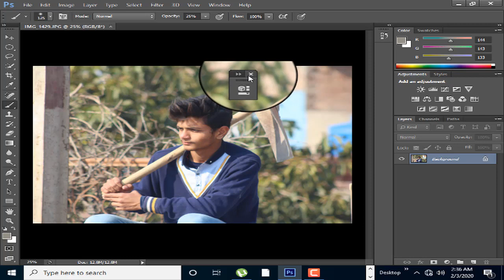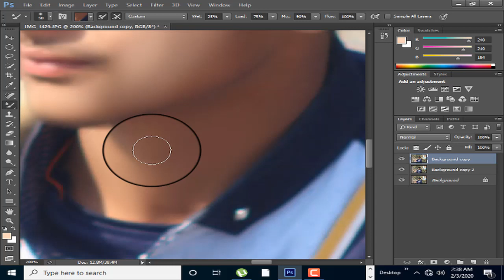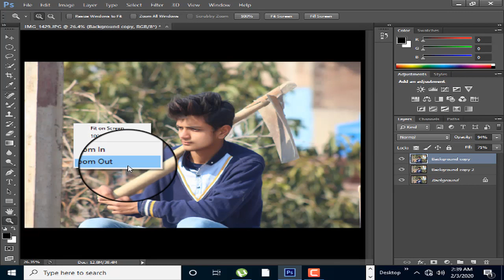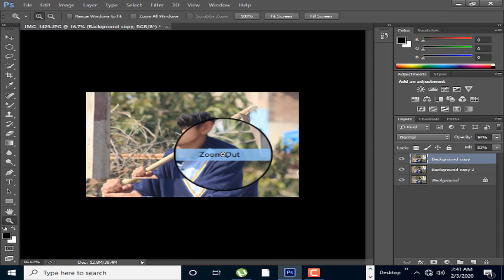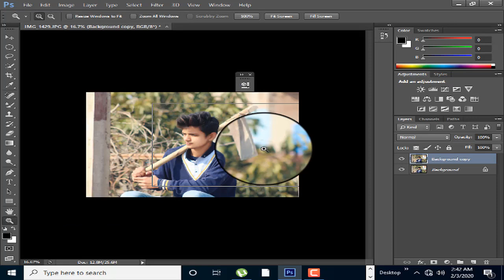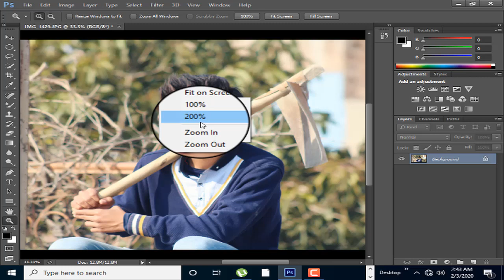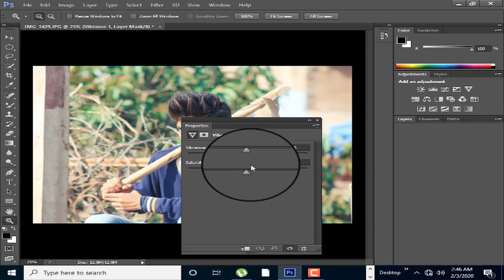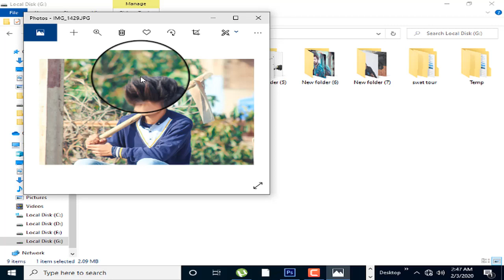Adobe Photoshop cs6 professional editing complete way part 30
Jarico - Waves [NCS BEST OF] is free to be used and monetised by independent Creators on video content on YouTube & Twitch, without the fear of any Content ID or copyright claims.

If you want to use this song Jarico - Waves [NCS BEST OF] in your project you must copy & paste this into your description: